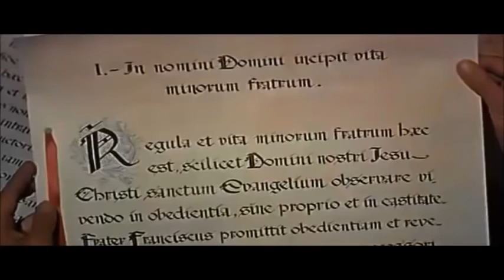Saint Francis Of Assisi Film In English, 1961